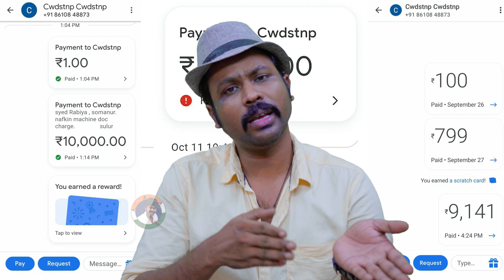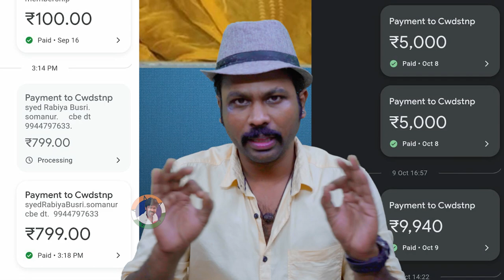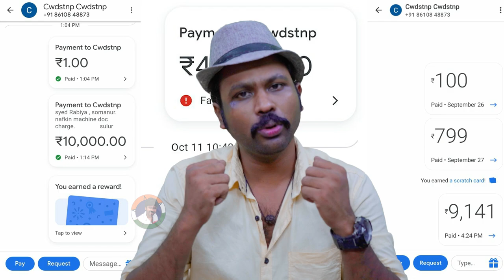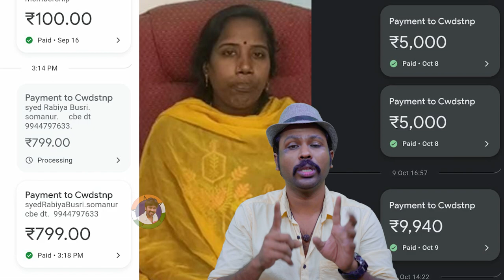பெண்களே உஷார்!!! CWDS SARALA DEVI மக்களிடம் பல லட்சம் ஏமாற்றம்!! | சரளா தேவி மோசடி | Esh R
Expected Help:
Minimum Rs.500 - Maximum as Your Wish.

For Direct Pay:

G-Pay:-. eashkpc@okaxis

Account Name: Kalatheeswaran R
IFSCCODE: UBIN0535729
SWIFT CODE: UBININBBOMD

This video made by these following Equipment:-

via Dailyhunt

This content including advice provides generic information only. It is in no way a substitute for a qualified medical opinion. Always consult a specialist or your own doctor for more information. Esh R does not claim responsibility for this information.

        All information provided on this channel and its video is for general purposes only and should not be considered as professional advice. I'm not a licensed professional or a medical practitioner so always consult with your professional consultants or doctor in case you need it.

This video is only for General Information purposes and based on my own experience. Any information provided in this video should not be considered as a substitute for prescription suggested by a local beauty, diet and health care professionals.